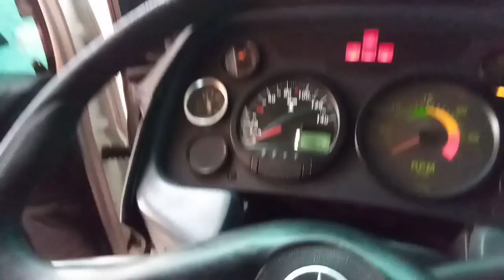PARTE 03| DEU RUIM COM O TITAINIC